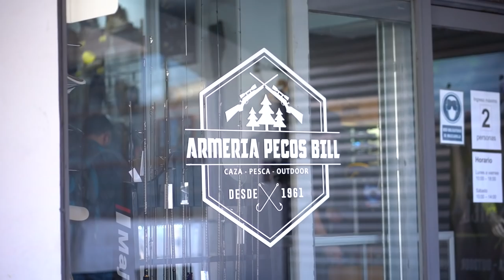FRENESI de JURELES - ROCKFISHING - Pesca Ultra Ligera